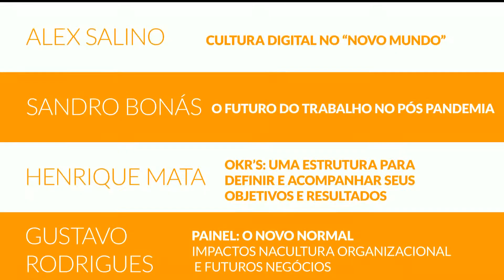Agile Leaders Meeting live 07/05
O Agile Leaders Meeting é um evento da Liga Agil para C-Levels, Gestores e Líderes compartilharem suas experiências, cases e desafios na agilidade, proporcionando insights valiosos, conteúdo de alto nível e de qualidade. O evento já passou por São Paulo e Rio de Janeiro, o Agile Leaders Meeting chega a sua 5ª edição.

Dessa vez o evento acontecerá no dia 07/05, das 14h às 18h (Brasília). Com o tema: “O Novo Normal – Impactos na cultura organizacional e no futuro dos negócios”